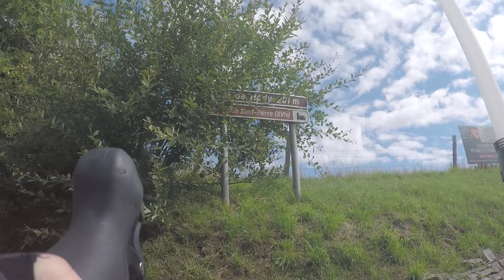S 14 08 2017 2544 Michel pompe au sommet de Hody